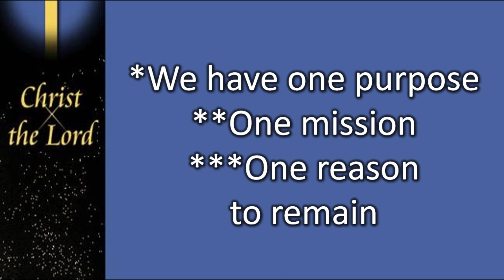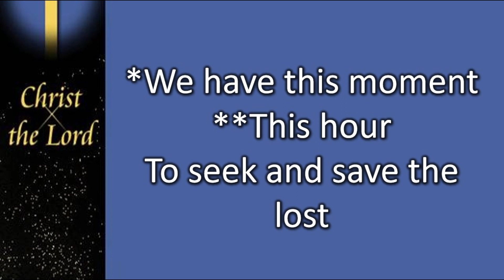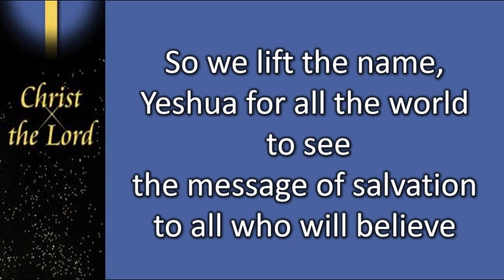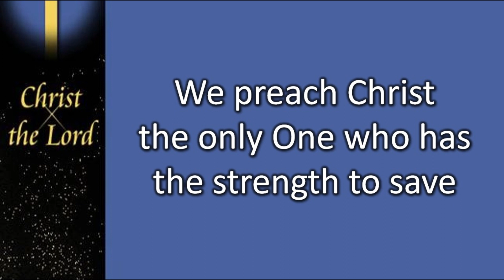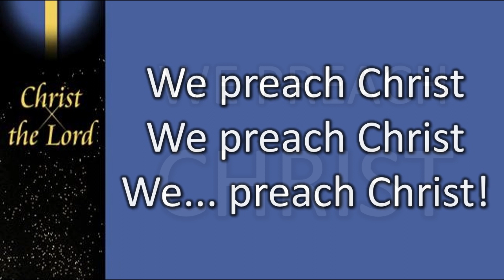WE PREACH CHRIST - ACCOMPANIMENT - LOWER